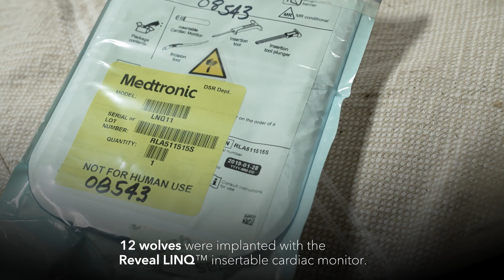Keeping up with the pack: Tracking stress in wolves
How one Medtronic device is working to improve the lives of wolves.